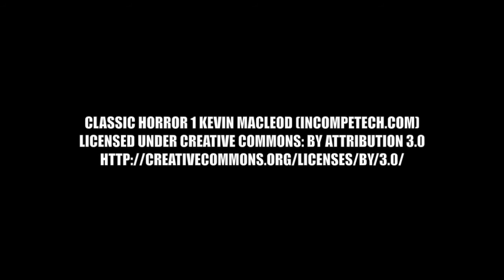Bad Auntie Thinks You Are Teeny-Meeny!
Bad Auntie really wants Nina to gain some weight (but not too much) before finding a suitable husband.